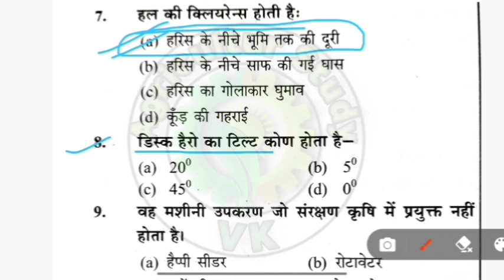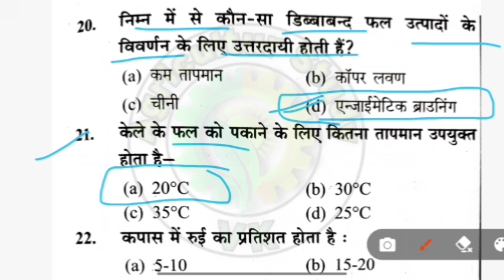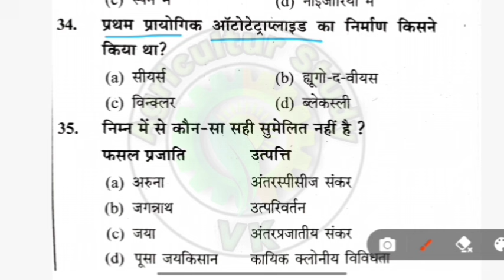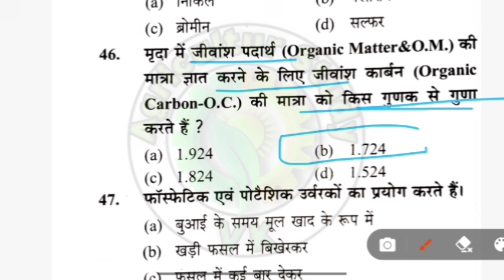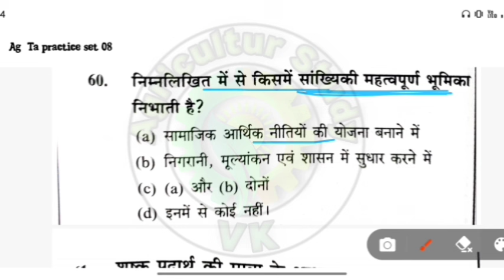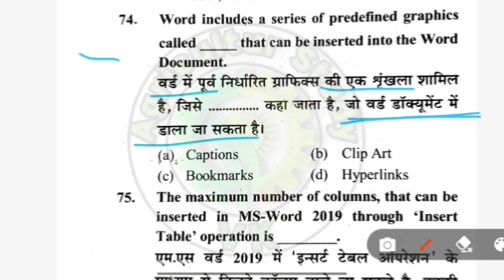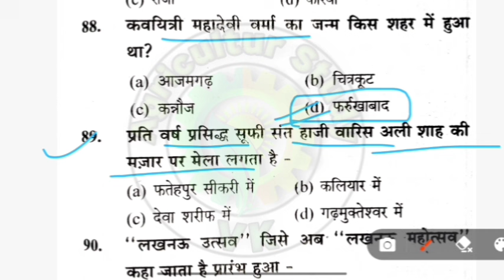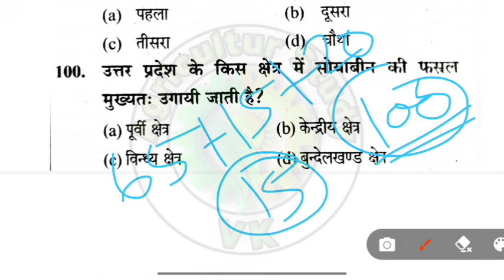UPSSSC AGTA-3446 ||A COMPETITIVE Book of AGTA 2024 || AGTA Practice 08 || 100प्रश्नों की सीरीज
General Agriculture | UPAG-TA Exam | प्राविधिक सहायक

General Agriculture | UPAG-TA Exam | प्राविधिक सहायक | #60

Jun 24
2024

UP STA /AGTA 2024

upsssc agriculture pariksha vani 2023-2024

AGRONOMY कृषिविज्ञान |
UPSSSC AGTA 2024 |

agriculture
upsssc_ta